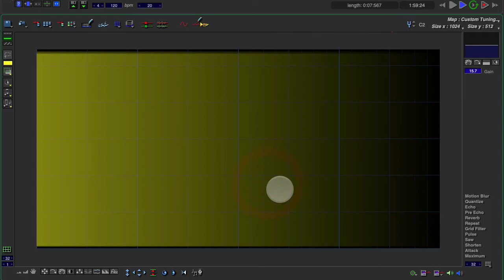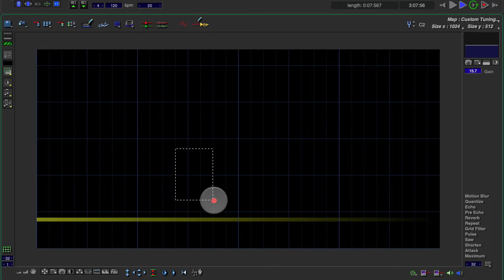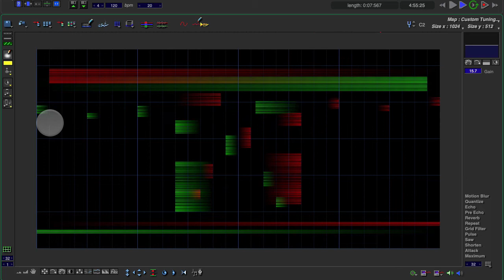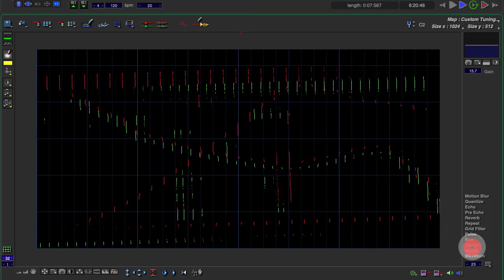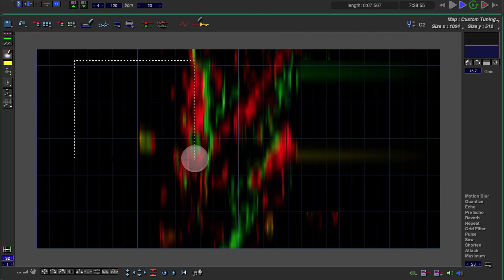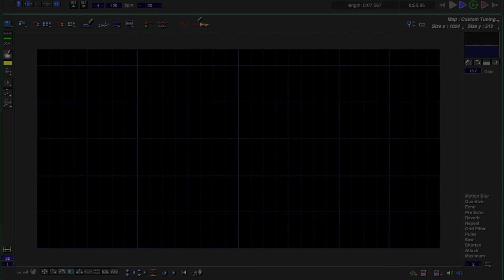Metasynth Improvisation Gong Spectrum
with Effects in Cubase